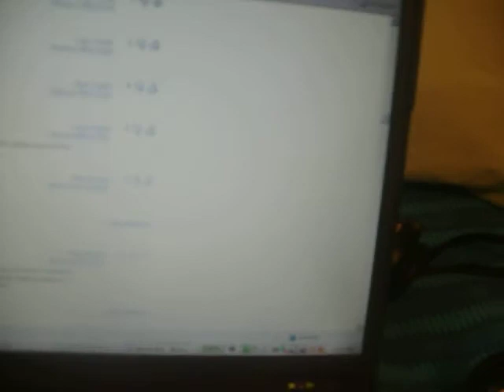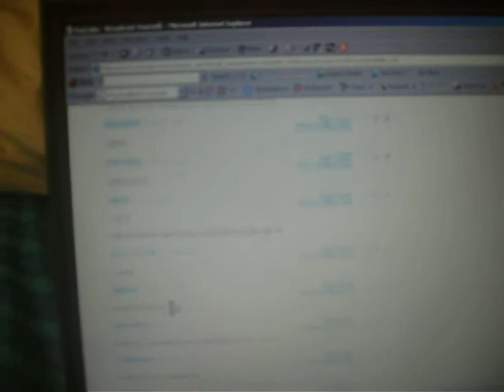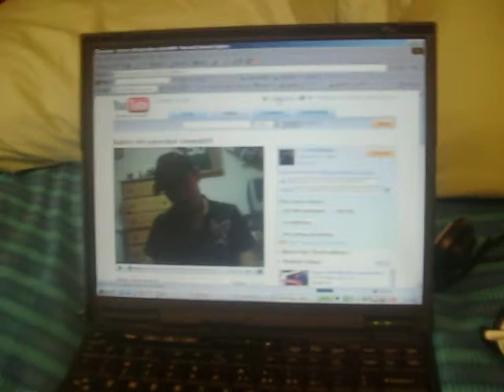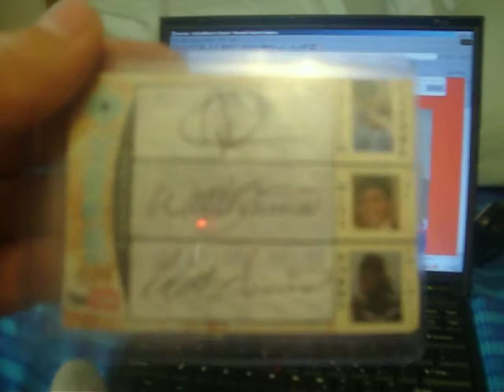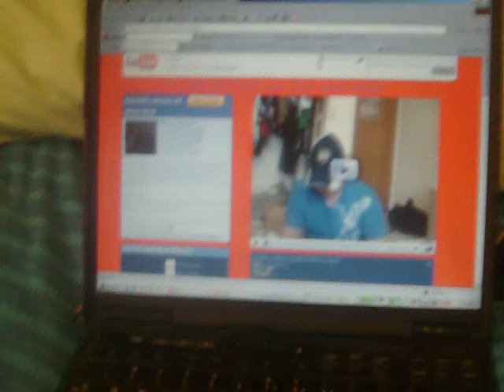400 sub winners, Bobbo mailday, shouts outs, GB, and more!